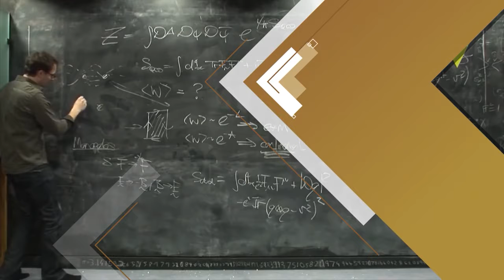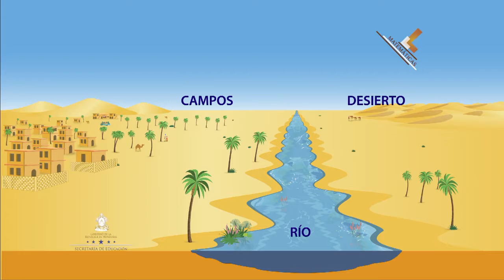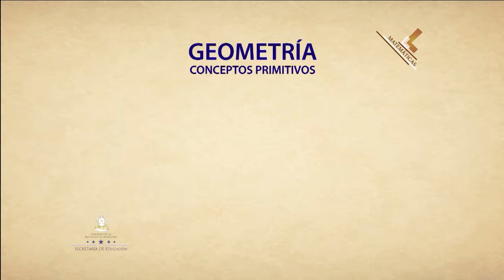#13 Viaje a las estrellas, 7.º Matemáticas Lección Educativa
Campo del conocimiento: 7 Matemáticas
Bloque: III Geometría
Número de Secuencia: 1
Nombre de la Secuencia: Más de un punto
Número de programa: 13
Nombre del programa: Viaje a las estrellas

STVE Telebásica "Transformando la nación con mejor educación" Secretaría de Educación Honduras